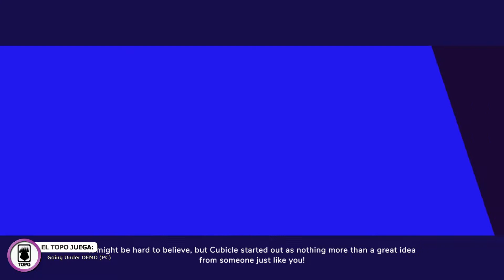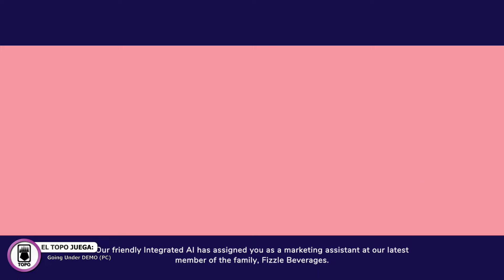Going Under DEMO, este si es un titulo para tener bajo el radar / El Topo Juega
Ahora estamos hablando, este titulo si me lleno el ojo, un gran estilo visual, mecanicas locas, mapas aleatorios, combate divertido y humor bizarro, debo de admitir, este si es un titulo para tener bajo el radar, GOING UNDER, de aggro crab, tambien mostrado en la STEAM GAME FESTIVAL, del 18 de marzo al 23 de marzo.